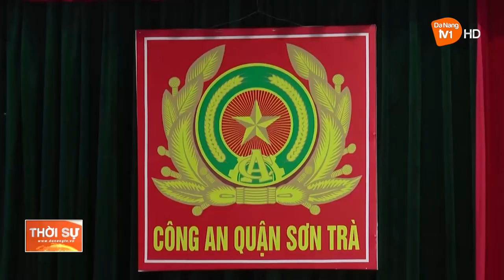KHEN THƯỞNG THÀNH TÍCH PHÁ ÁN MA TÚY